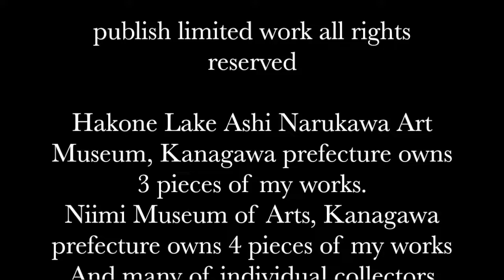Mitsuko Saegusa (Japanese painting artist) Breefsteak Geranium【English Ver.】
Mitsuko Saegusa

Japanese painting artist
Theme Mental art
First release, Song of flowers series, 7 pieces of works
I used the difficult technics of the colorful mineral pigments of Japanese painting to express the beautiful flowers on Japanese original color paper.
This series had been already published on an exhibition, you are welcome for the perusal.
My next exhibition will be ready when I finish the 7 pieces of works.

Hakone Lake Ashi Narukawa Art Museum, Kanagawa prefecture owns 3 pieces of my works
Niimi Museum of Arts, Kanagawa prefecture owns 4 pieces of my works
And many of individual collectors owns my works
Many of my pieces of works had been published on arts reviews.

Graduated at Tama Art University of Graduate School of Art and Design of Faculty of Art and Design of Department of Painting Japanese Painting Course
I have a teachers license.